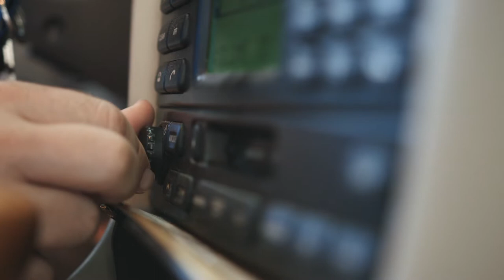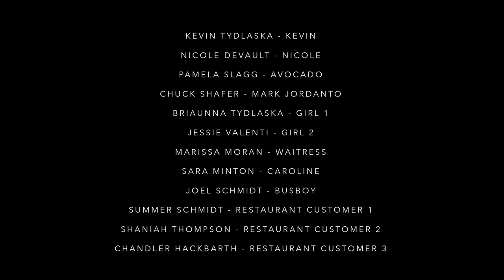GUAC IS EXTRA | 48 HOUR FILM FEST | TAMPA 2019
TEAM YASSSS! YASS. YES. PRODUCTIONS

Starring Kevin Tydlaska, Nicole DeVault, Sara Minton, Marissa Moran and Pamela Slagg

Special Thanks to Brick Creative

Created for the 48 Hour Film Project